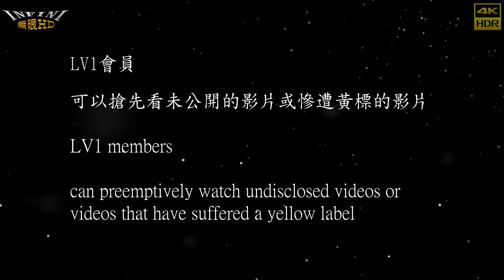【無限HD】Devil Girls 惡魔舞團 16 瑀心 馬丁妮 VIVI(m4K 60p)@萬丹夜市【2022全球百大舞團 The 100 Dancers】